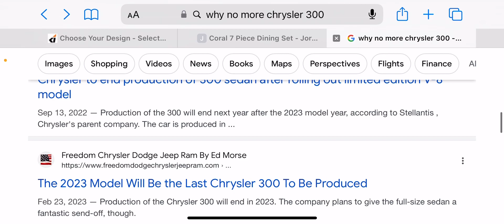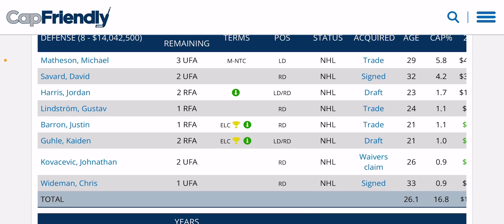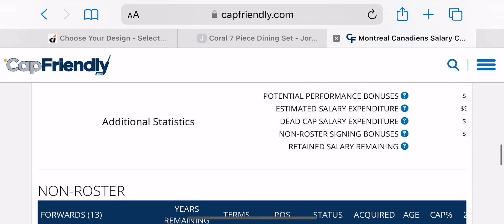Canadiens Trade Jeff Petry To Red Wings For Lindstorm and A Pick